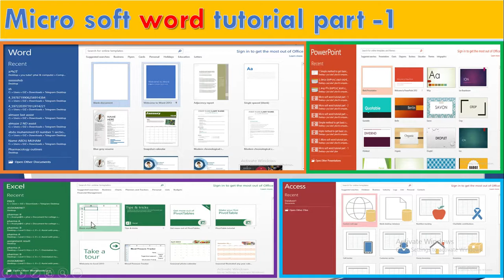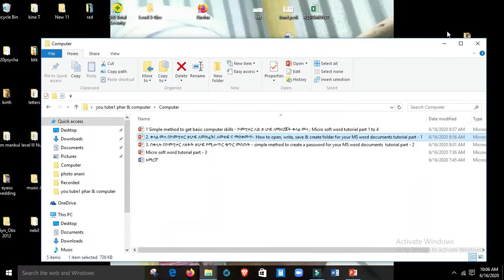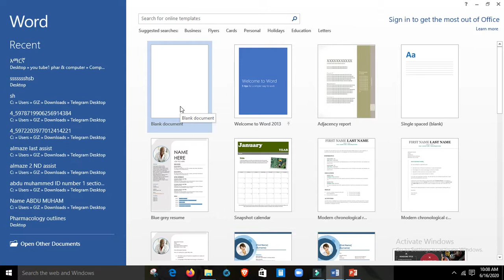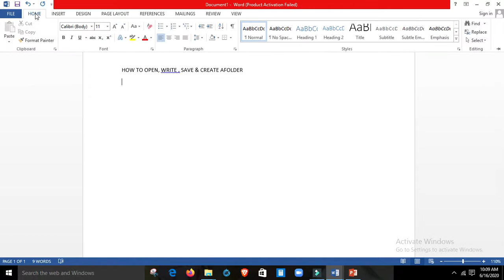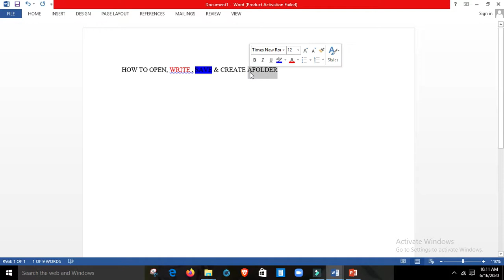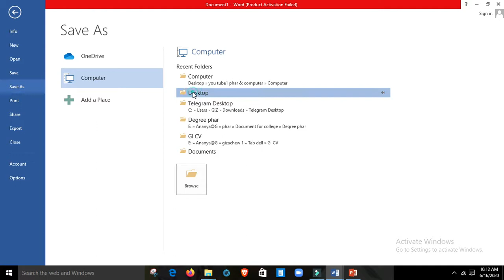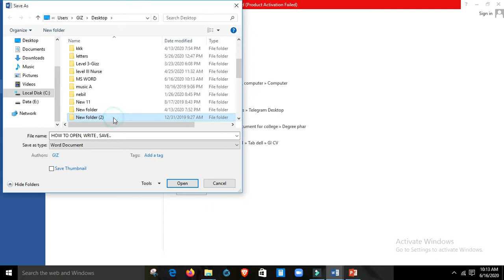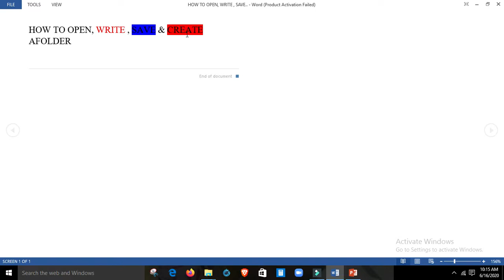ቀላል መላ በኮምፒተር ጽሁፍ ለመክፈት፤ ለመጻፍ ና ማስቀመጥ How to open, write, save & create folder for your MS word